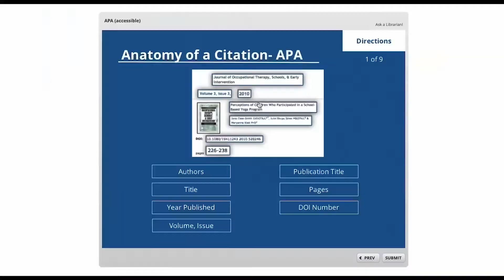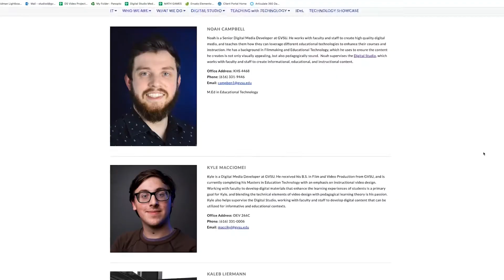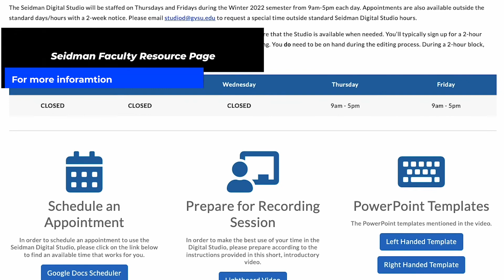Digital Studio Seidman | Promo Video| 2022